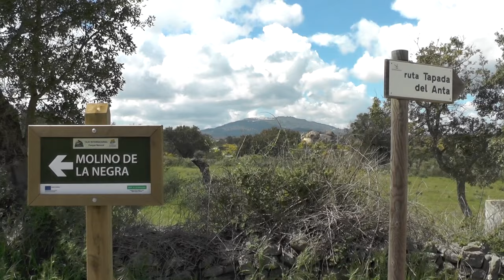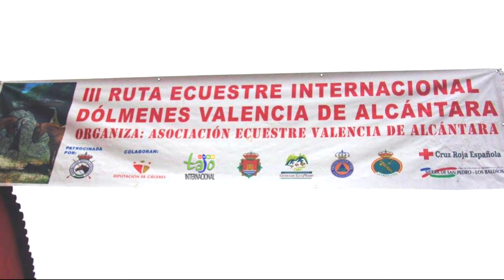3ª Ruta Ecuestre Dolmenes de Valencia de Alcántara | Completa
Comenzamos el canal de youtube con el video resumen de la 3ª Ruta Ecuestre a los Dólmenes de Valencia de Alcántara realizada el 23 de abril 2016.
En esta edición hemos tenido el placer de reunir mas de 110 caballistas venidos de lugares de Extremadura y el Alentejo portugués.
Los Caballistas han podido deleitarse con un paseo por las calles del barrio Gótico de Valencia de Alcántara, ademas de disfrutar de los colores del campo extremeño, visitar el menhir de la Porra del Burro, el dolmen Huerta de las Monjas , el dolmen de la Tapada del Anta y una suculenta parrillada campera.

Queríamos dar las gracias a los participantes y a todos los que han hecho posible esta gran fiesta del caballo.

Asociación ecuestre de Extremadura.

Colaboran:
Diputación de Cáceres, Ayuntamiento de Valencia de Alcántara, Escapadas Tajo Internacional, Mancomunidad Sierra de San Pedro, Asociación de desarrollo Sierra de San Pedro - Los Baldíos, Guardia Civil, Policía Local de Valencia de Alcántara, Protección Civil, Cruz Roja,